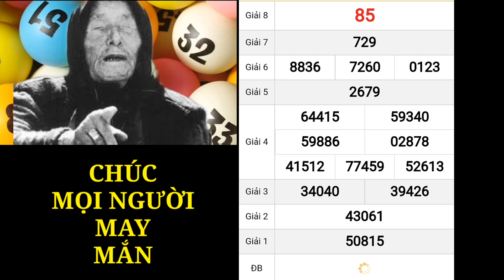Quay thử - Dự Đoán kết quả xổ số miền trung hôm nay ngày 7/7/2021: xs Đà Nẵng - XSMT - XSMB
Quay thử - Dự Đoán kết quả xổ số miền trung hôm nay ngày 7/7/2021: xs Đà Nẵng - XS Khánh Hòa

Quay thử - Dự Đoán kết quả xổ số miền nam hôm nay ngày 7/7/2021: xs đồng nai, xs sóc trăng, cần thơ

*MIỀN BẮC
Thứ 2: Xổ số kiến thiết Hà Nội ( xshn )
Thứ 3: Xổ số kiến thiết Quảng Ninh ( xsqn)
Thứ 4: Xổ số kiến thiết Bắc Ninh (xsbn)
Thứ 5: Xổ số kiến thiết Hà Nội ( xshn )
Thứ 6: Xổ số kiến thiết Hải Phòng ( xshp)
Thứ 7: Xổ số kiến thiết Nam Định (xsnd)
Chủ Nhật: Xổ số kiến thiết Thái Bình ( xstb)
*MIỀN NAM
Thứ 2: TP. HCM (xshcm), Đồng Tháp (xsdt), Cà Mau (xscm)
Thứ 3: Bến Tre (xsbt), Vũng Tàu (xsvt), Bạc Liêu (xsbl)
Thứ 4: Đồng Nai (xsdn), Cần Thơ (xsct), Sóc Trăng (xsst)
Thứ 5: Tây Ninh (xstn), An Giang (xsag), Bình Thuận (xsbth)
Thứ 6: Vĩnh Long (xsvl), Bình Dương (xsbd), Trà Vinh (xstv)
*MIỀN TRUNG
Thứ 2: Thừa T. Huế (XSTTH), Phú Yên (XSPY)
Thứ 3: Đắk Lắk (XSDLK), Quảng Nam (XSQNM)
Thứ 4: Đà Nẵng (XSDNG), Khánh Hòa (XSKH)
Thứ 5: Bình Định (XSBDI), Quảng Trị (XSQT), Quảng Bình (XSQB)
Thứ 6: Gia Lai (XSGL), Ninh Thuận (XSNT)
Thứ 7: Đà Nẵng (XSDNG), Quảng Ngãi (XSQNG), Đắk Nông (XSDNO)
Chủ Nhật: Khánh Hòa (XSKH), Kon Tum (XSKT)